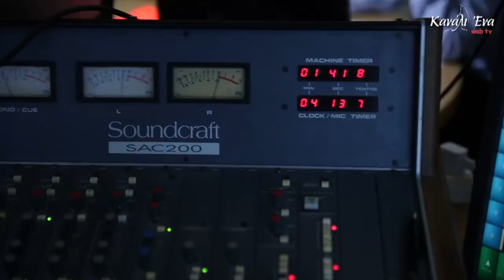Κάλαντα στον δήμαρχο από το σχολείο της Ιεράς Μητρόπολης Πειραια